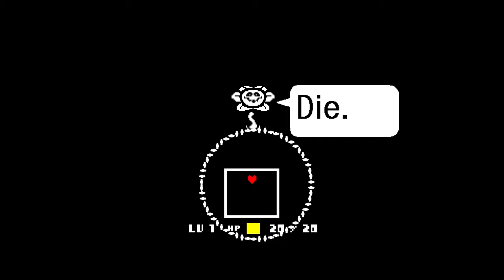Undertale livestream!!! Episode 1 (Lloyds gameplay)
A random ass channel with awful content. Got anything better to watch?